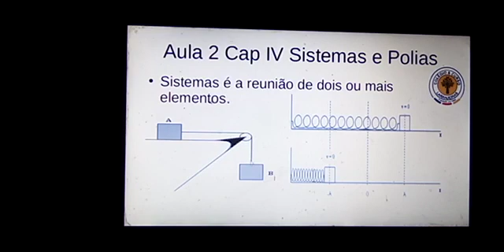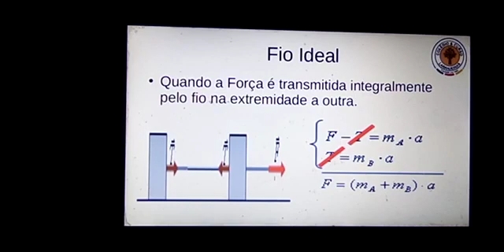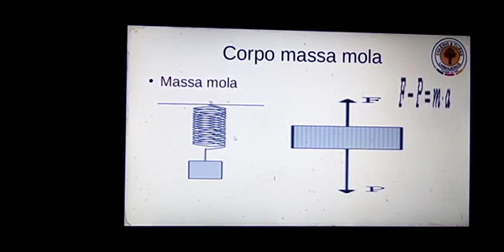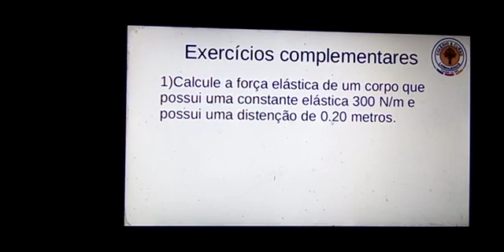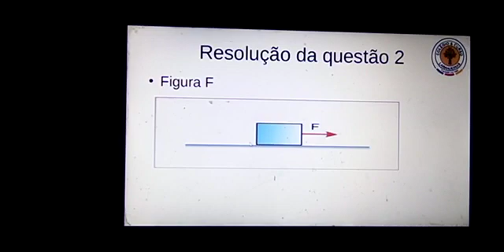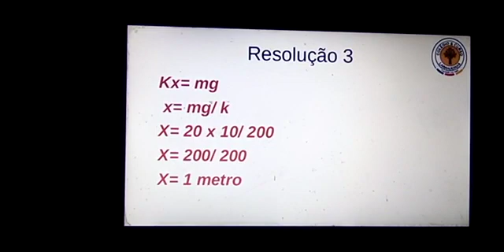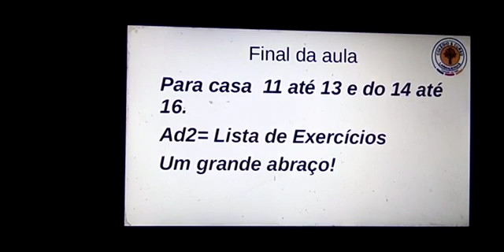Física 1ª Série Ensino Médio (aula 2 Cap.IV - Sistema e Polias + AD 2)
Aula 2 Cap.IV - Sistema e Polias  + AD 2
Professor Rafael Oliveira